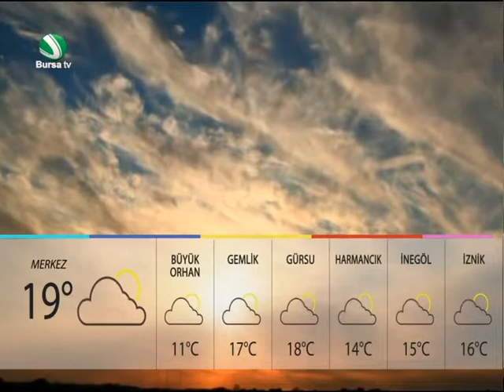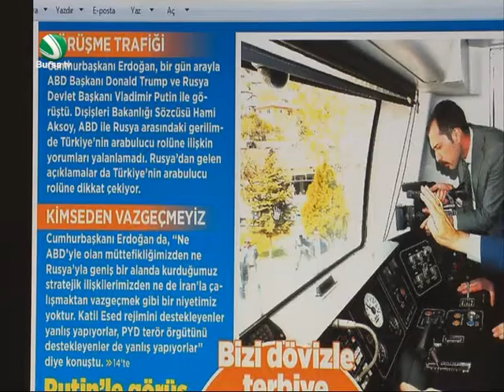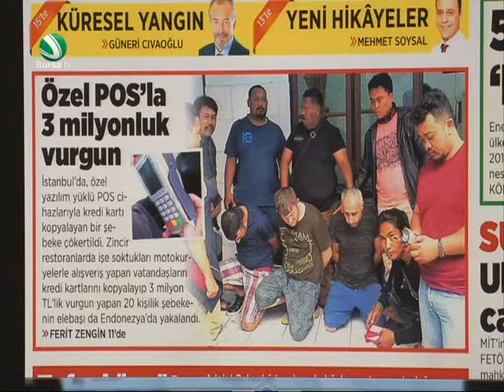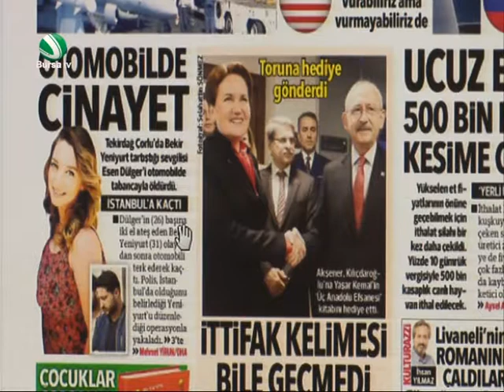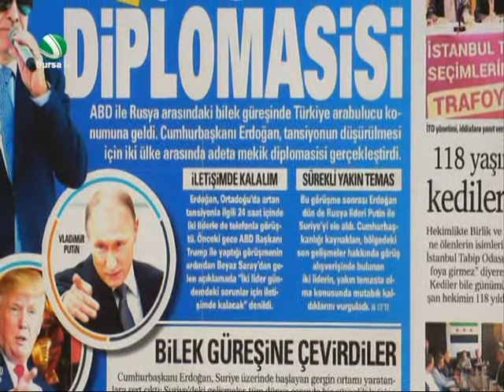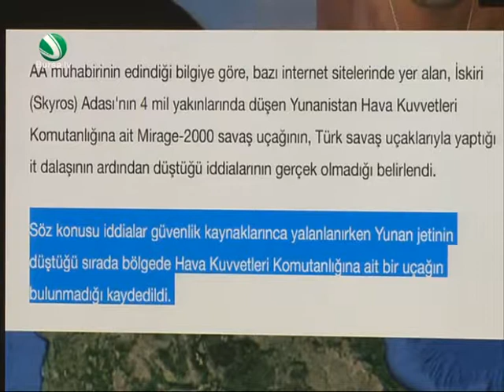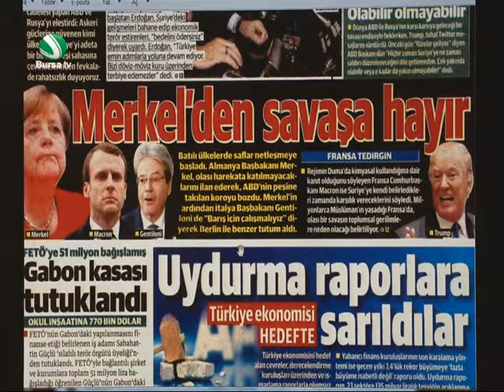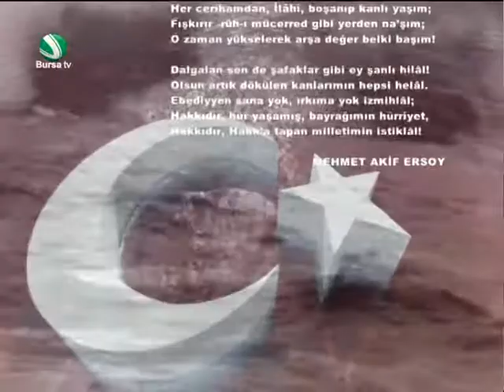Mahmut Yayla ile Sabahın Demi 13 Nisan 2018